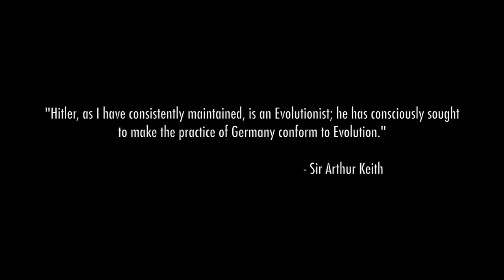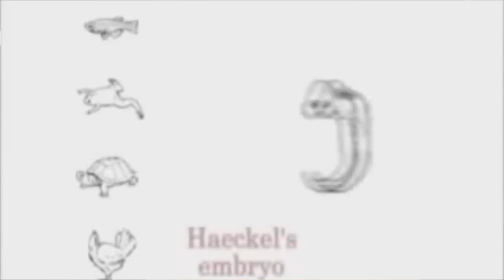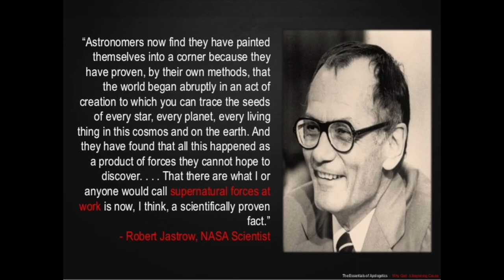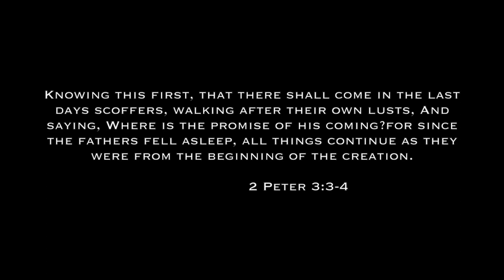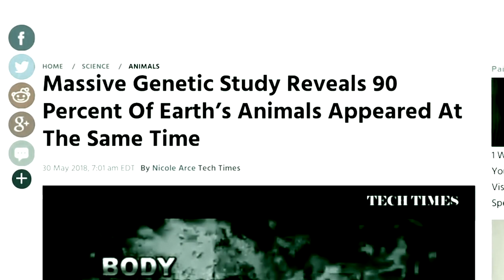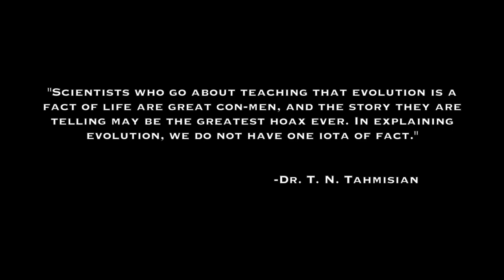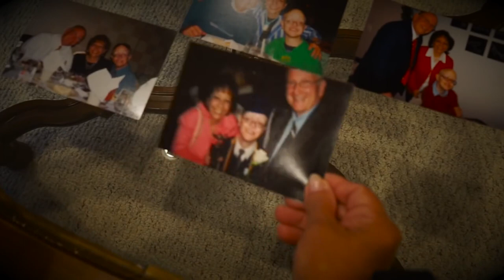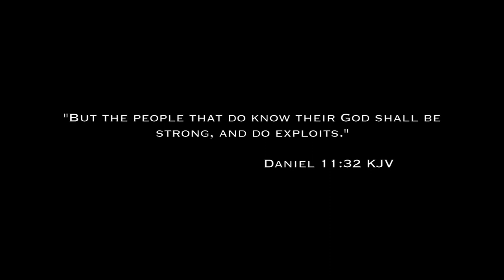Science Falsely so Called : Full Movie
Fantastic new movie exploring the myth of evolution and the big bang and how this "theory" has now been accepted as fact by mainstream educators and institutions the world over without a single shred of scientific proof. This truly is the science falsely so called the Bible speaks of in our day and will be looked back upon as the biggest joke played on mankind as a whole.

If you are interested in finding out more about soul winning and want to share the Gospel with others, you can find more
information on soul winning worldwide in an area near you, check out the following websites:-